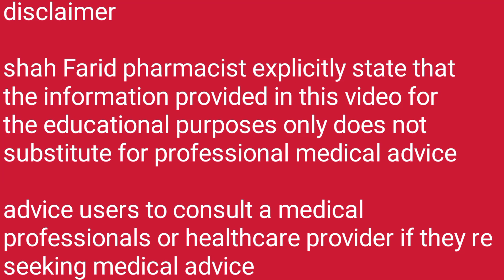cap fefol vit uses in urdu remove freckles . acne and benefits anemia patient fefol vit side effect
Fefol Vit is a combination of folic acid, iron, and several vitamins. This supplement is used to prevent and treat low blood levels of iron caused by pregnancy, poor diet, or anaemia. This capsule provides essential minerals to your body, like folic acid and iron, to reduce the symptoms of mineral deficiencies. This capsule also treats megaloblastic anaemia, a condition in which your bone marrow usually produces large, immature, and structurally abnormal
red blood cells. Fefol Vit also shows effectiveness against iron-deficiency anaemia caused by excessive bleeding or any other disease. This capsule is an important supplement to reduce the symptoms of weakness and for healthier immunity.